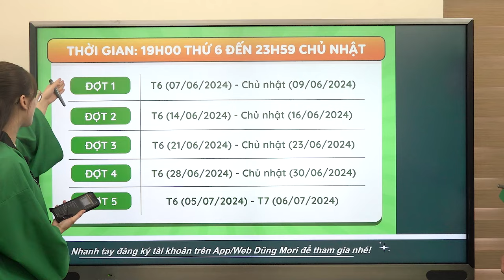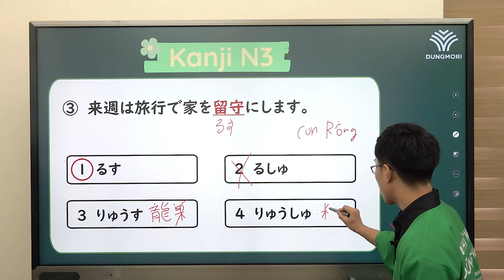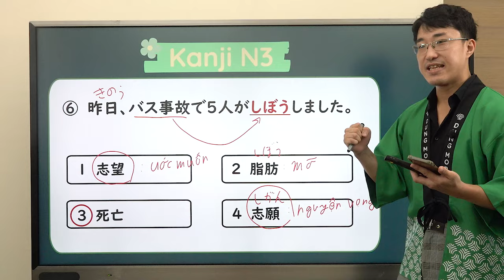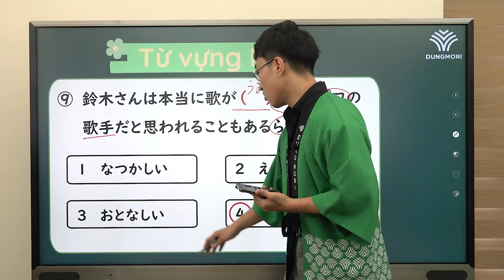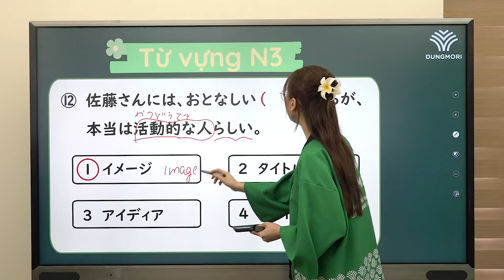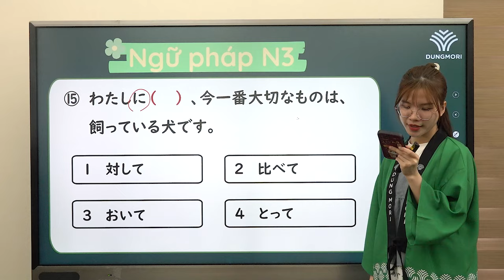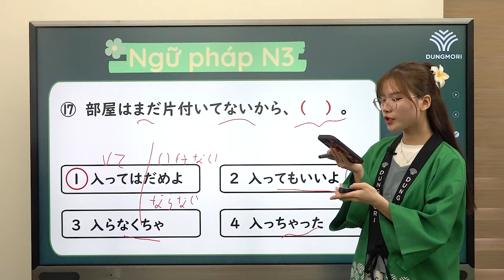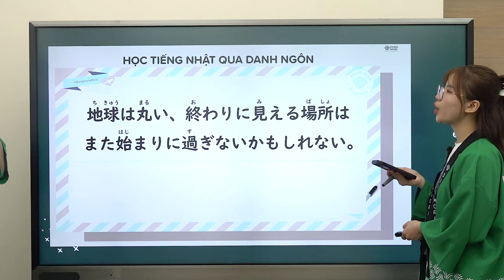BỨT TỐC VỀ ĐÍCH | #17 Luyện đề Từ vựng - Chữ Hán - Ngữ pháp N3